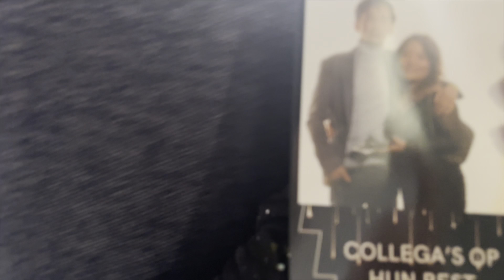Grand casino knokke new year party // The Juliets Belgian Party Rock Band // Belgium//Tibetan Vlog